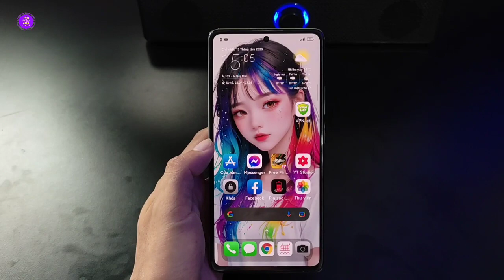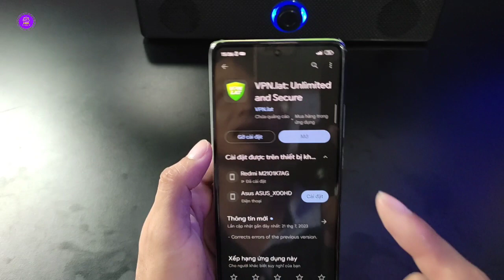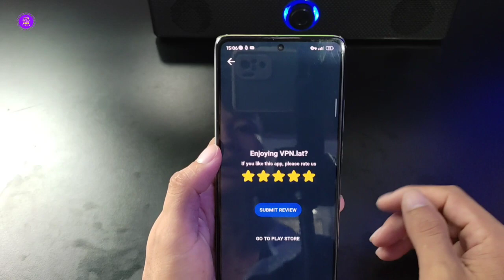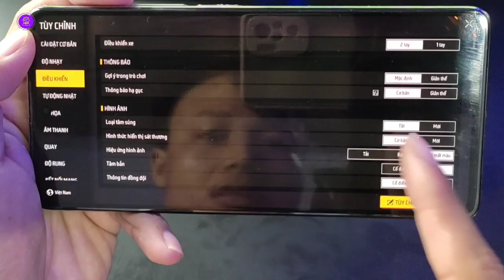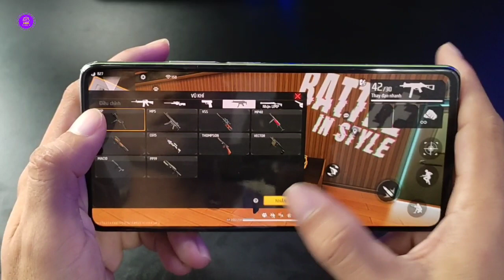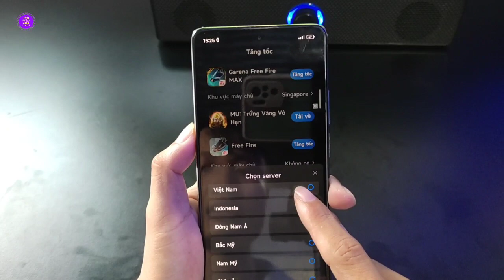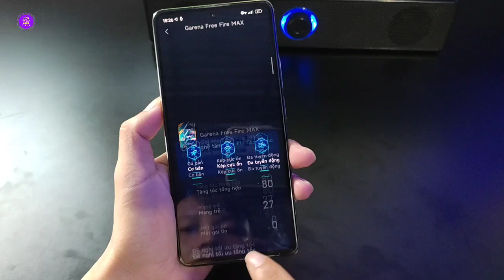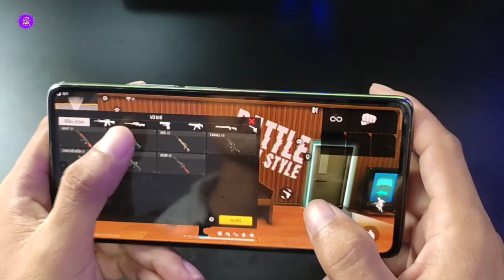Cách Chỉnh Máu Vàng Thành Đầu Lâu Máu Đỏ Free Fire OB42 🔥 Giảm Giật Lag FF Ghim Tâm Nhẹ Hơn